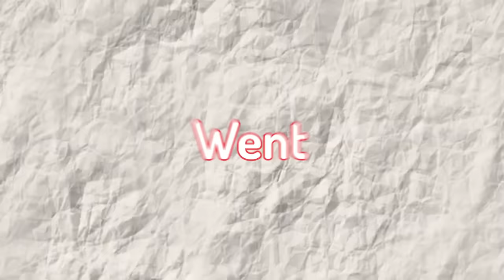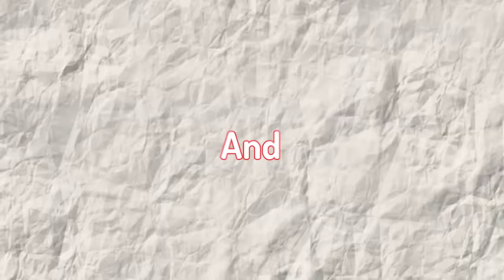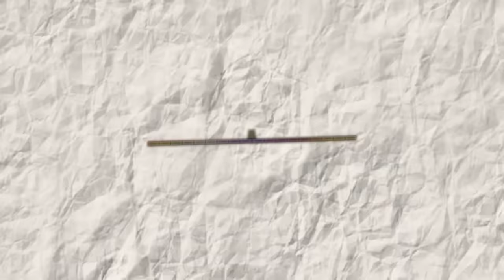I added DIO to Minecraft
Minecraft, but it's JOJO!

Submit a Video Idea *This video is 100% Satire and aimed for Older audiences. Do not take it seriously and beware of badwords and Innuendos*